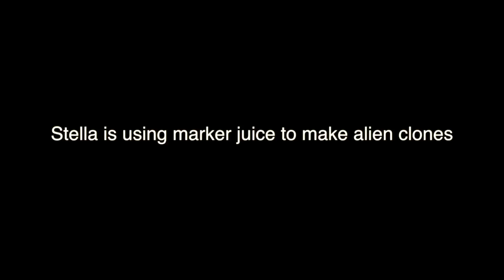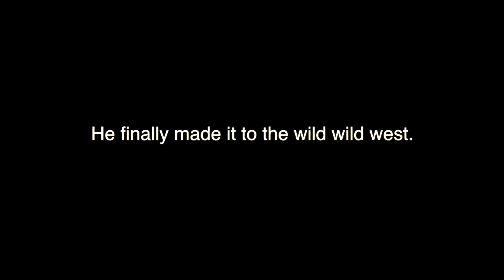The Scientist Duel